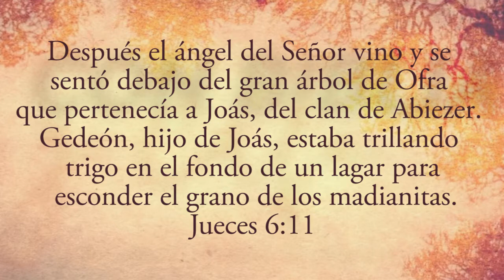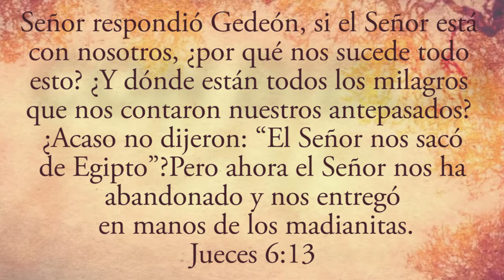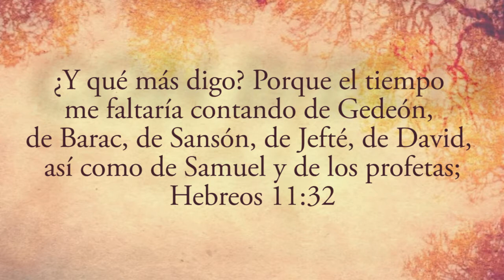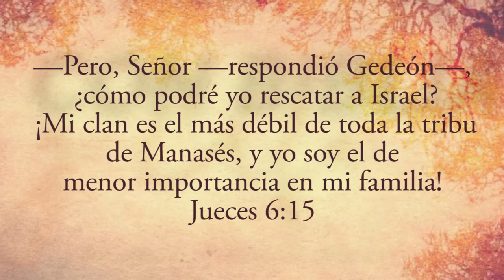Con Biblia y café - Dios usa lo ordinario (Parte 2)